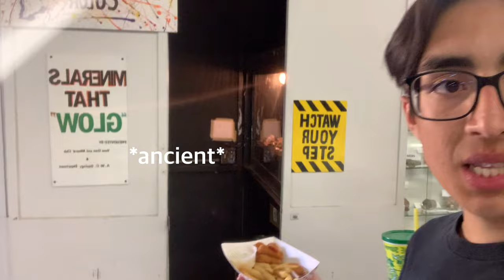Selling a 1000lb cow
Done alert

 _luisluque

if ur seeing this hey pookie